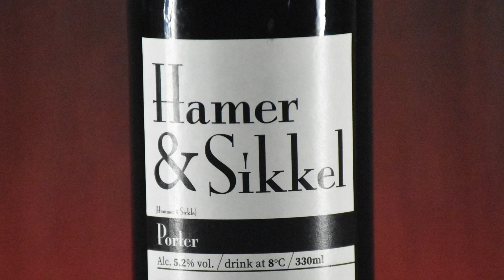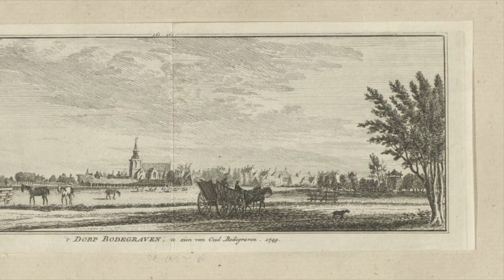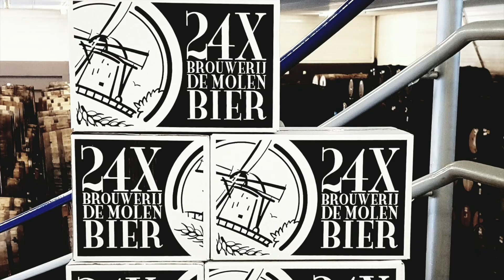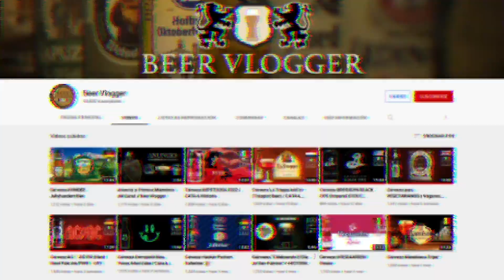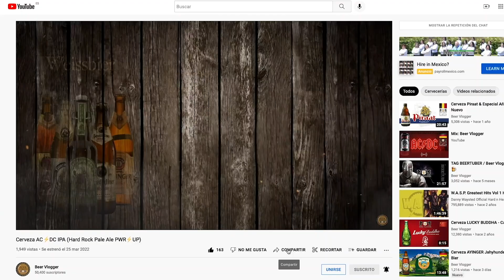Cerveza HAMMER & SIKKEL (Brouwerij De Molen) CATA & Historia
Cerveza: Hammer & Sikkel
Cervecería: De Molen
Estilo: Porter
Alc. 5.2 % ABV
Hecho en: Países Bajos
Precio aprox. $- - . -  -  MX
Venta: Tienda de Especialidad, On Line
Calificación: 9